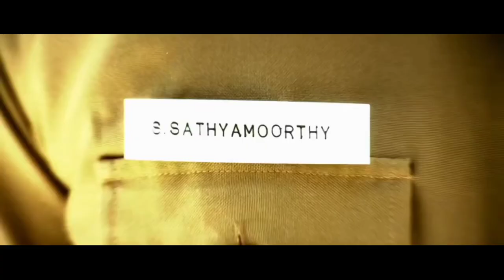Pokkiri(2007)Official Trailer Fan-Cut|A Square Studios|Thalapathy Vijay|Prabhudeva|15 Yrs Of Pokkiri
Here's our Tribute to All Time Mass Blockbuster of our Thalapathy Vijays Career
Pokkiri

Trailer Cutz By Ashwin K Leen

Special FanMade Trailer Of Pokkiri
15 years Of Pokkiri What's App Status Video
Pokkiri Official Trailer

Pokkiri  is a 2007 Indian Tamil-language action thriller film directed by Prabhu Deva. An official remake of the 2006 Telugu-language film Pokiri, it stars Vijay and Asin in the lead roles with Prakash Raj, Nassar, Vadivelu, Sriman and Napoleon playing supporting roles. Mumaith Khan and Prabhu Deva make guest appearances. Nirav Shah handled cinematography while Kola Bhaskar was the film's editor. Filming took place in India and Australia.